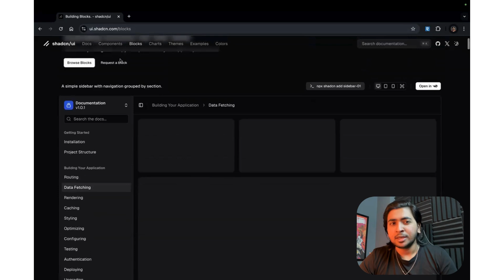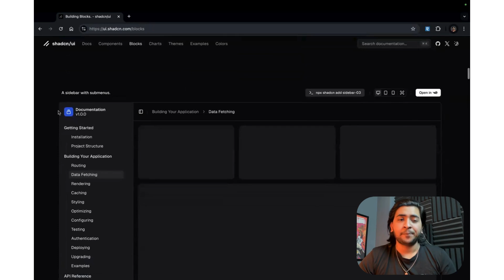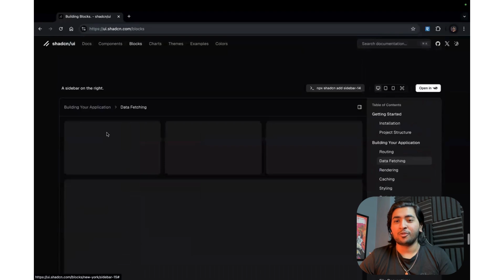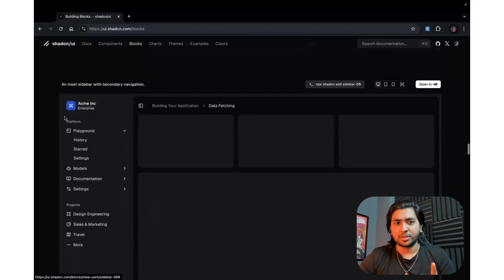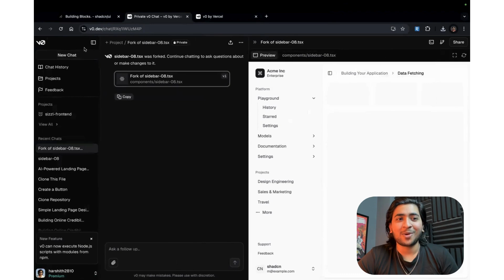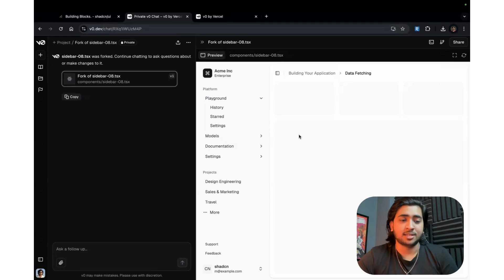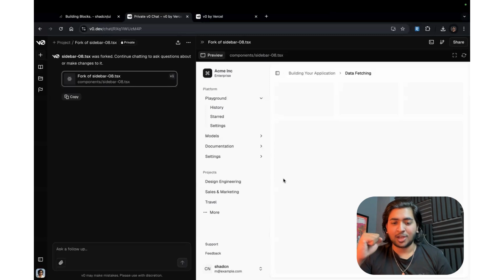Clone ANYTHING with ZERO Web Development SKILLS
In this video, we explore the revolutionary potential of v0.dev, a cutting-edge tool that allows you to clone virtually anything in web development. But is this innovation truly beneficial, or does it pose a significant threat to originality and creativity in tech?

Join me as we dive deep into the implications of using AI-powered tools for cloning applications, discussing both the advantages and the ethical dilemmas that arise.

We'll look at real examples, share tips on how to maximize v0.dev's capabilities, and question whether this technology could lead to a future where creativity is compromised. Don’t miss out on this thought-provoking discussion!